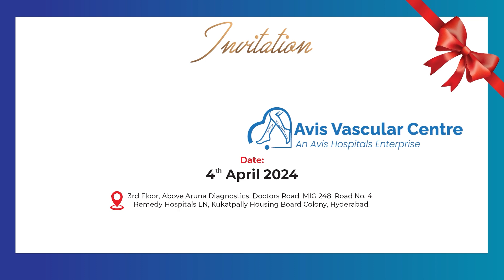చిరుత VS ఫారెస్ట్ అధికారి ..| చిరుతకే చుక్కలు చూపెట్టిన ఫారెస్ట్ అధికారి | Latest Updates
Watch ► ►చిరుత VS ఫారెస్ట్ అధికారి ..| చిరుతకే చుక్కలు చూపెట్టిన  ఫారెస్ట్ అధికారి | Latest Updates@Sumantvnizamabad395